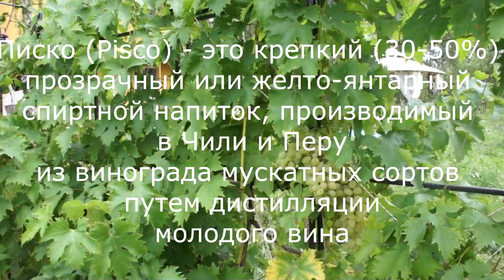Писко в средней полосе России? (Pisko), чача, грапа. (вопрос №38)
Перуанский ПИСКО (чача и грапа нервно курят от зависти) Да, ушло 2 месяца, сомнение и страх, но это того стоило!!! Получилось! Да, ещё как, получилось! Это вам не простой самогон, это напиток рожденный на стыке Европы и Анд.